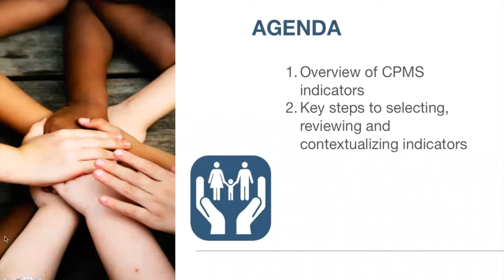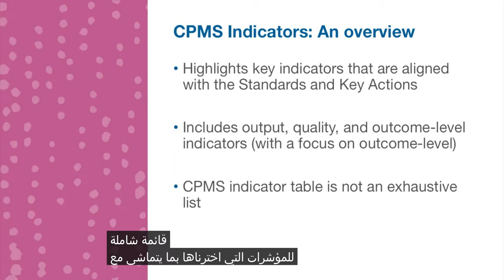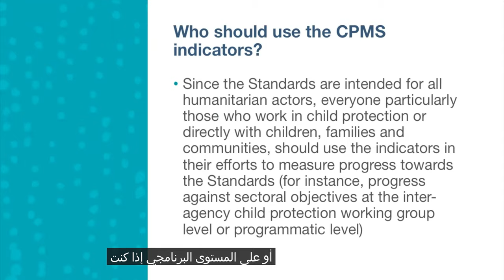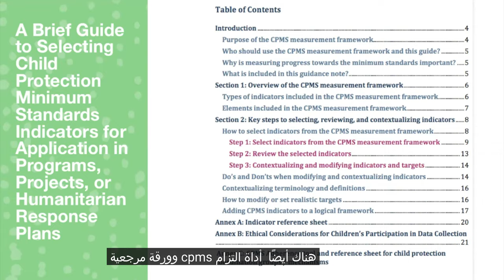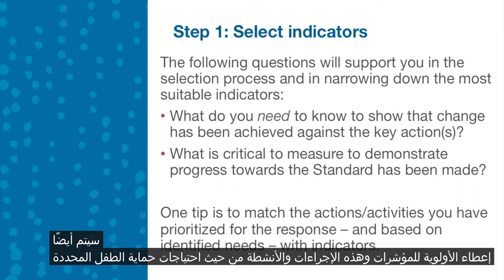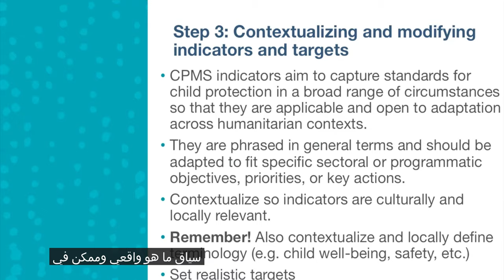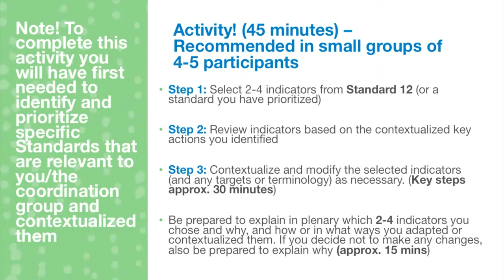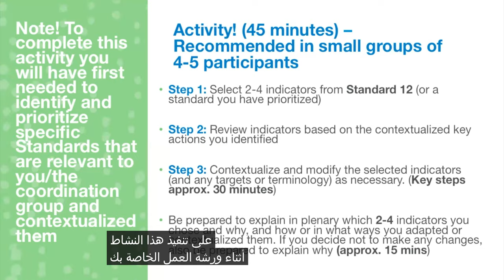Selecting & Contextualising CPMS Indicators: An Instructional Video - Arabic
This instructional video provides Child Protection Coordination Groups with an explanation of how to select, review and contextualize CPMS indicators from the enhanced indicator table for purposes of humanitarian response planning. For further details on selecting and contextualizing CPMS indicators, please also review the brief guidance document titled ‘A Brief Guide to Selecting Child Protection Minimum Standards Indicators for Application in Programs, Projects, or Humanitarian Response Plans’.